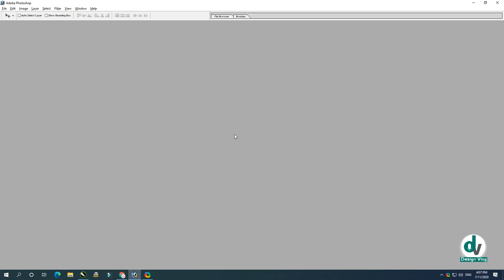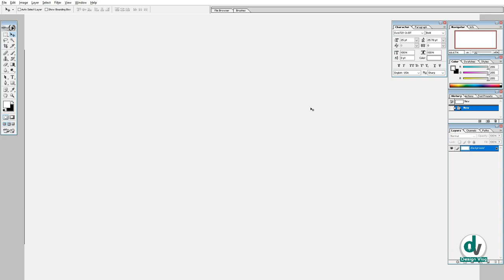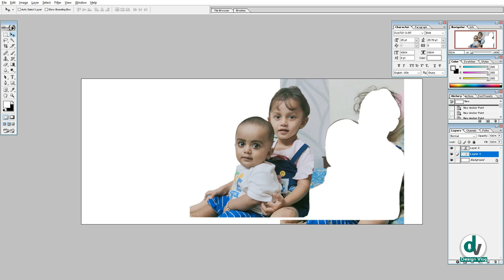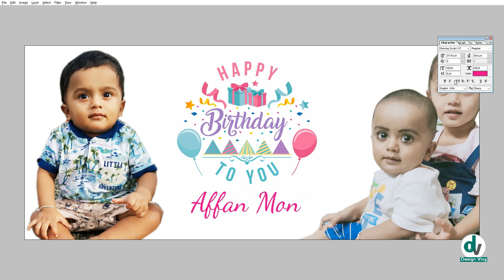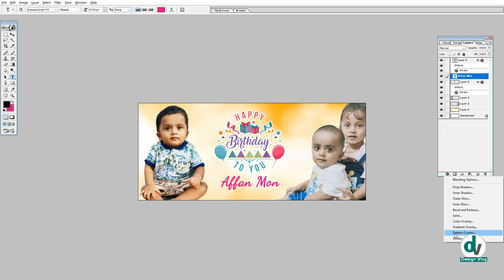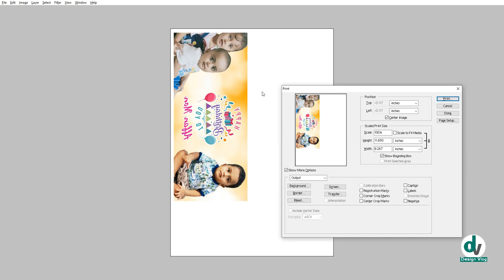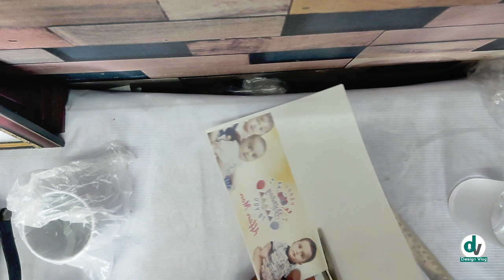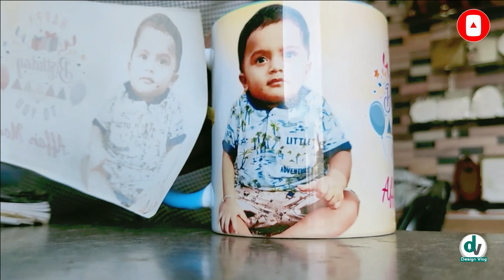How to Print Photo On Mug | Mug Printing Malayalam | Mug Print Design | Design Vlog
How to Print Photo On Mug | Mug Printing Malayalam | Mug Print Design | Sublimation Printing